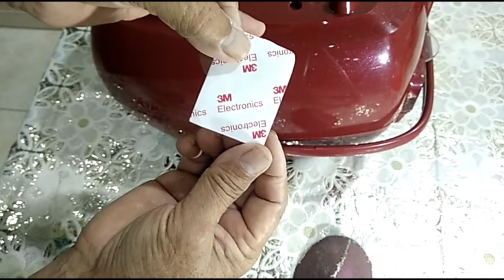cara atasi alat masak gampang bergerak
atasi alat masak gampang bergerak,
 cara nempel karet tatakan kaca dikaki peralatan masak,

Alat masak gampang gerak atau bergeser di tempt licin seperti meja kaca, meja keramik, sewak menyendok isi nya.
jika punya alat masak atau ada alat2 lain yang suka bergeser jika ditaroh ditempat yang licin seperti dimeja kaca atau dimeja keramik, bila tersentuh atau sewaktu hendak ambil isinya, apabila seperti itu, bisa diatasi dengan menempelkan karet anti licin/slip pada kaki alat tersebut, nah keret tersebut,  banyak jual ditoko dionline saat ini. nah teman2 ketik aja namanya : Karet tatakan kaca/mata ikan penahan kaca.

terima kasih